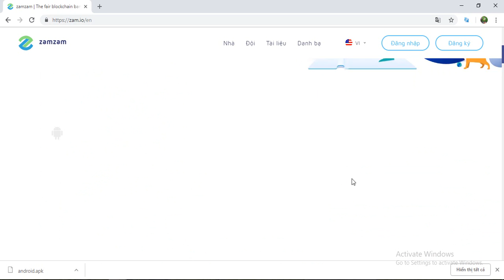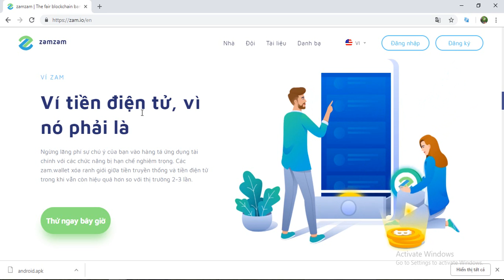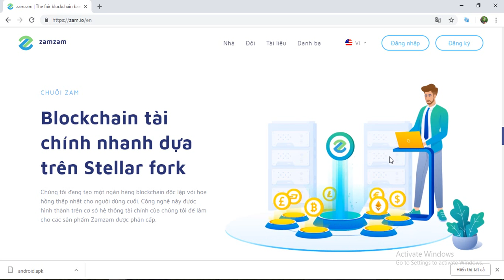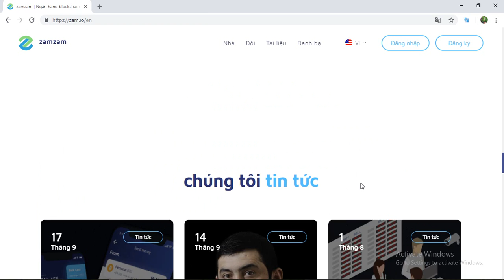Zamzam ICO - Phân Tích Và Đánh Giá Nền Tảng